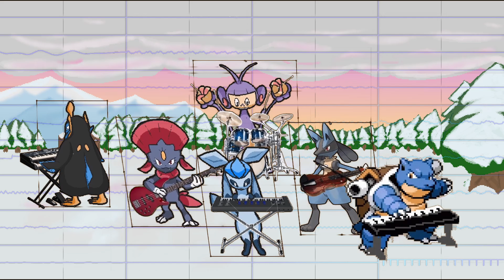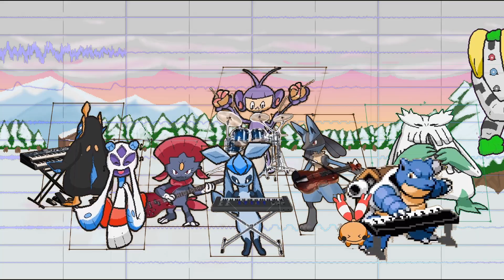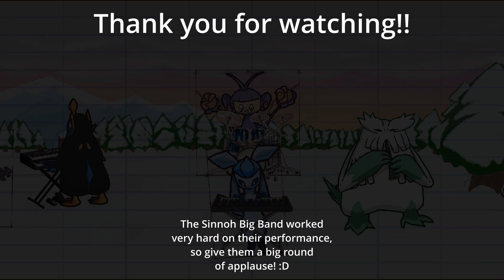Route 216 (Night) Pokemon DPPt - [♪ Chiptune Remix ♫] - Junichi Masuda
happy holidays from the Sinnoh Snow Band :)

hey guys! Christmas is less than a week away so i got you guys a nice snowy wintery cover to get in the mood for holidays. this song was a treat to cover, very challenging but fulfilling!

so to address the elephant in the room, my visuals in this video really closely copy TasteyLunch's "Sinnoh Snow Route" but i swear I didn't do it on purpose!! lol. I had the idea of a "pokemon band" playing alongside the music for this cover when i first made it, and wanted to use the Blastoise Piano gif. When I was about halfway through making all the pokemon art, one of my friends showed me TasteyLunch's video and I realized that I had more or less copied their video :( so if you enjoy my video, go drop a like on their's!

anyways with that said, I really enjoyed covering this song! making a winter/snow themed song sound more "Christmas-y" isn't exactly a challenge, but reformatting the song to have a solo gave me a bit of trouble. I had first started this cover in August of 2022, and scrapped it cuz i didn't know how to write the solo, till August of 2023 when I came back to it :) I figured taking a traditional approach would work best, and just improv a keyboard solo! I also structured the song after insaneintherain's route 216 cuz frankly, i can't hear this song without the slow middle section.

i used a lot of hi-fi samples in this cover which i think helped give a very modern sound. all of the keyboards are samples from other game's soundfonts, or the vrc7 vibraphone. I also chose the night version of this song so i could make a more "relaxed" or "chill" version, my favorite way to arrange nowadays. And I made the song more Christmas-y with the usual tactics, adding bells, chimes, and sleigh bells lol

and for the visuals, oh joy those were a treat to work on!! Tell me which performer was your fav cuz i'm curious, but i'm personally impartial to Glaceon cuz of how cute they are :3c I drew each pokemon in Aseprite and animated them in Paint Tool Sai, and made each pokemon play an instrument that i feel like would match their personality or would be tailored to them. except Regigigas, he was invited cuz he wanted to play triangle with his friends.

anyways, that's about it! next pokemon cover will be hearthome city, night version of course ;)